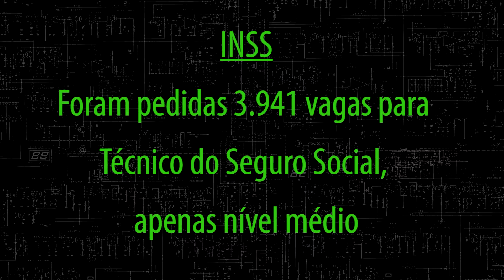Concursando #39 | Guarda Municipal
Alô, concurseiros! No concursando dessa semana iremos falar sobre o concurso da Guarda Municipal de Niterói. Fiquem atentos!